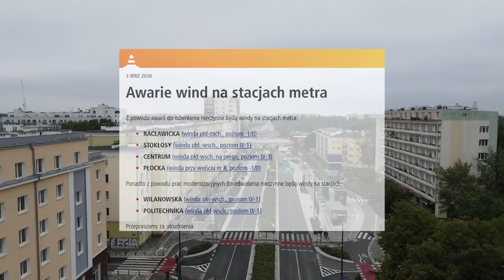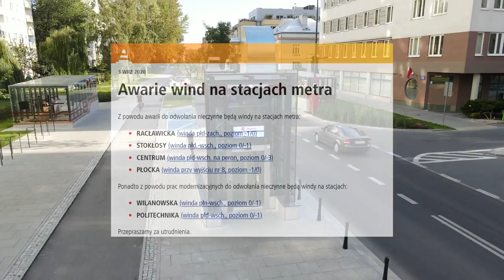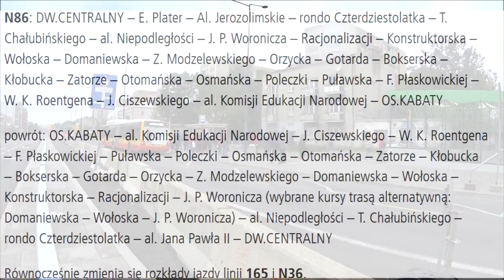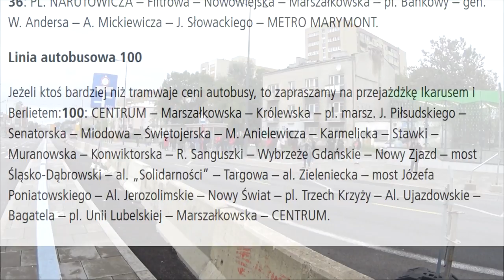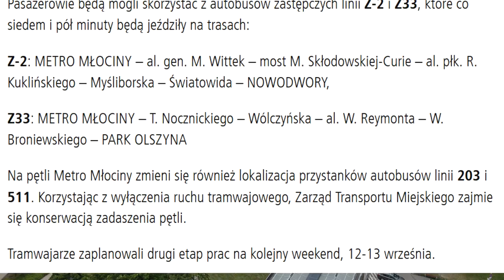#11 Zajezdnia Annopol, Brak Tramwajów na Młocinach czy nowe ścieżki rowerowe - Mniejsza Z tym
Zapraszam na kolejny odcinek w którym zobaczymy jakie windy nie działają w Ⓜetrze Warszawski, gdzie będzie budowana najnowocześniejsza zajezdnia Tramwajowa w Polsce, gdzie będą utrudnienia w WTP czy na drogach w Warszawie i nie tylko...

• Tramwaje Warszawskie: tw.waw.pl
• Zmiany na drogach: zdm.waw.pl

Spis Treści

• 0:00 Intro
• 0:34 Wstęp
• 1:03 Tarcze TBM
• 2:21 Awarie Wind
• 3:31 Prom Wilga
• 3:42 Mobilny POP
• 4:44 ZTM Budżet
• 5:21 Zajezdnia Annopol
• 9:09 ZTM
• 12:07 ZDM
• 14:51 UM
• 17:10 Zakończenie
• 18:01 outro